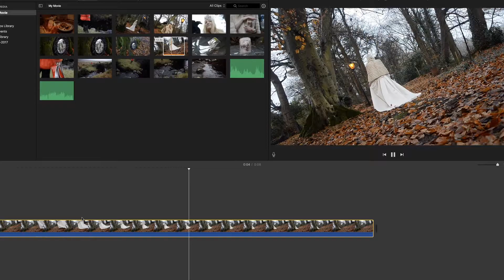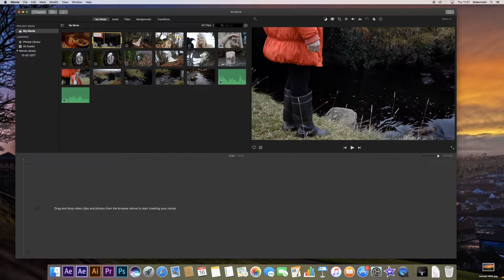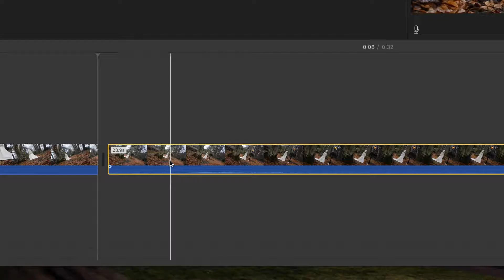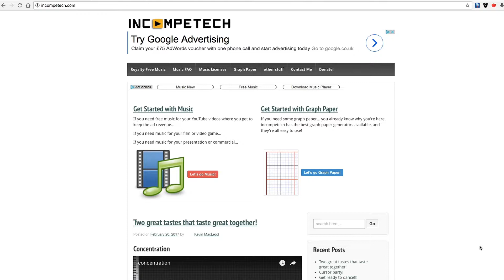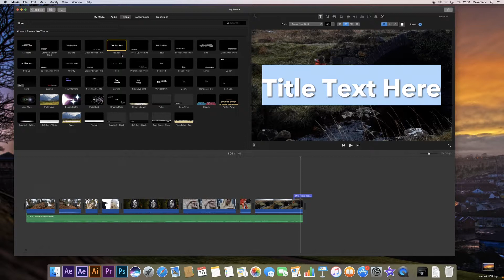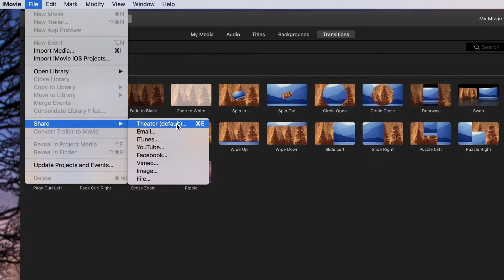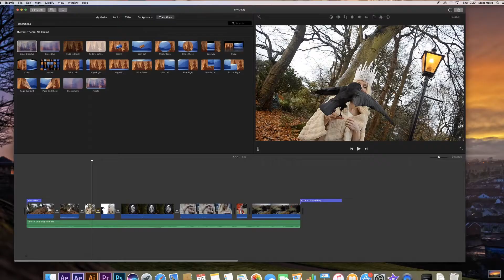How to create a video on iMovie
Photographer/Filmaker Denzil Browne explains how to make a vdeo on iMovie